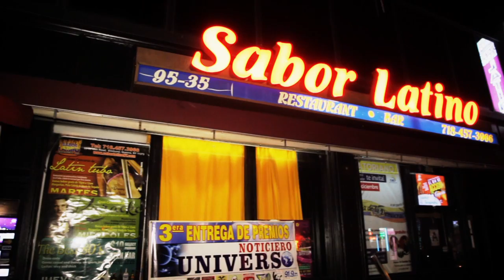3era Entrega De Premios Noticiero Universo